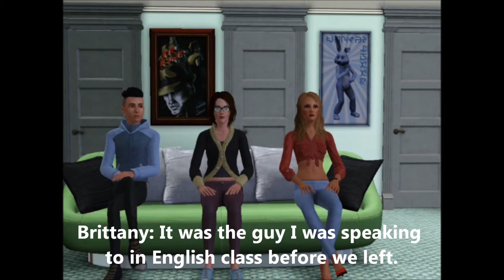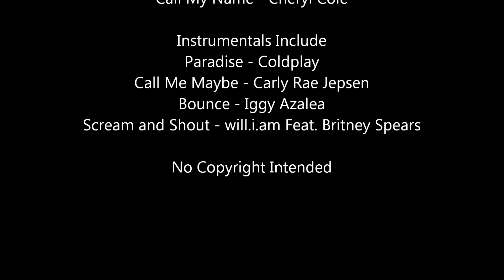GAP Season 3 Episode 1 HD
Title: First Day

Matthew and the gang have now started college. But what drama awaits them?